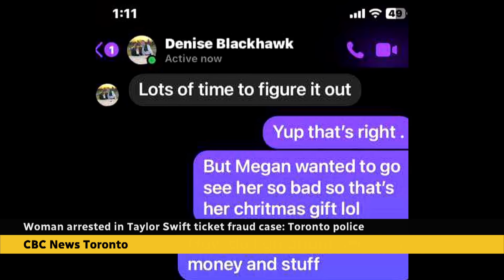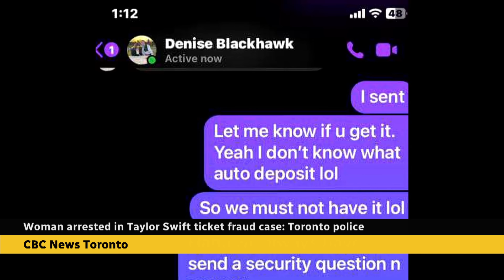Woman arrested for selling fake Taylor Swift tickets, police say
Toronto police have arrested a woman who they allege scammed dozens of Taylor Swift fans out of nearly $70,000 by selling them fraudulent tickets to the Eras Tour. CBC’s Greg Ross has the details.